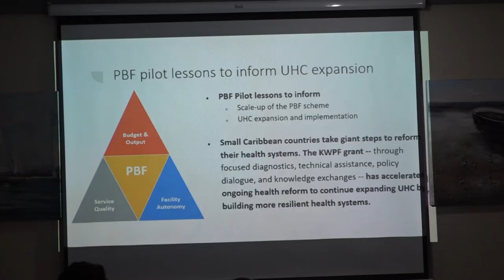World Bank and the MOH Partnership on Health Financing Policy and Strategy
The Government of Saint Lucia has adopted a phased approach to the introduction of Universal Health Coverage (UHC). Prior to the implementation of UHC there is a need to develop a financing policy which is a core function of this health system reform.